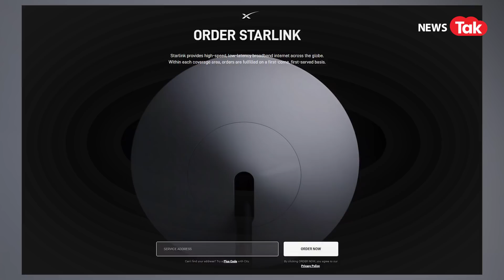SpaceX India Jobs: Elon Musk ने निकाली Starlink के लिए भारत में नौकरियां, ऐसे करें अप्लाई!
क्या आप Elon Musk की सॅटॅलाइट मैन्युफैक्चरिंग कंपनी SpaceX के साथ काम करना चाहते हैं? अगर करना चाहते हैं तो बता दें की भारत में SPACEX कर रहा है हायरिंग। किन पोसिशन्स के लिए हो रही है ये हायरिंग। आगे आपको बताएँगे।